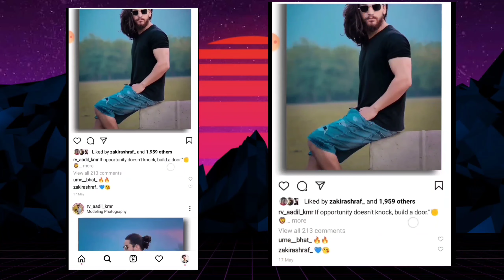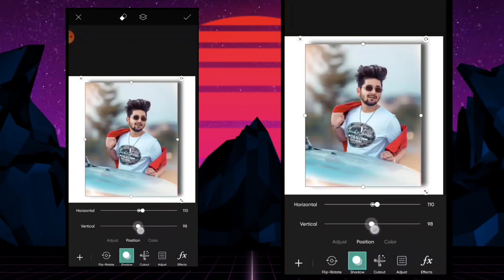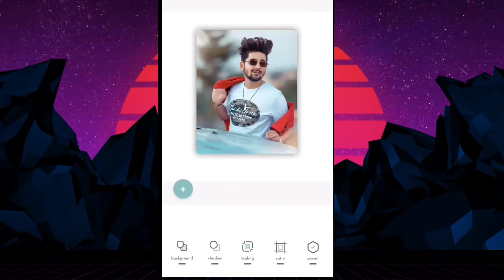Instagram 3D Shadow Behind The Images | Drop 3D Shadow Effect In Picsart | Instagram Post Editing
Instagram 3D Shadow Behind The Images | Drop 3D Shadow Effect Behind Photos In Picsart | Instagram Post Photo Editing

Guys In This Toturial i am going to show you how to Make 3d Shadow behind the images , This is very viral post photo editing of instagram , I am going to show you two different ways to add shadow behind image in picsart and drop shadow app .

BEST PHOTO EDITING TOTURIALS :
3D Sketch On Mobile

3d Photo Editing
Instagram photo upload style
insta photo editing
photo editing instagram
3d photo effect
picsart editing
3d editing
Instagram 3d shadow Photo editing
Instagram shadow Pictures
Instagram shadow filter
Shadow behind the image snapseed
Shadow behind the image picsart
Shadow behind the image app
Shadow behind the image editing
Instagram shadow post
Shadow Behind The Image,
Drop Shadow Effect
picsart tutorial,
create shadow,
how to create shadow behind the image, trending edits,
editing ideas,
3d shadow photo editing